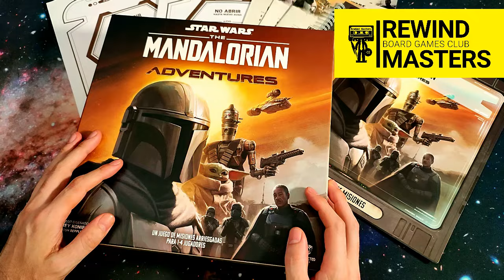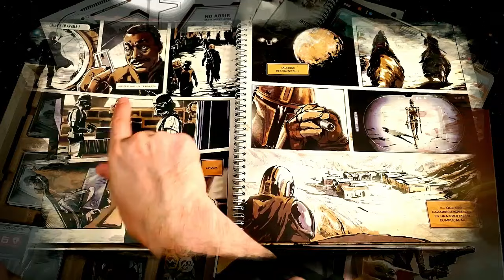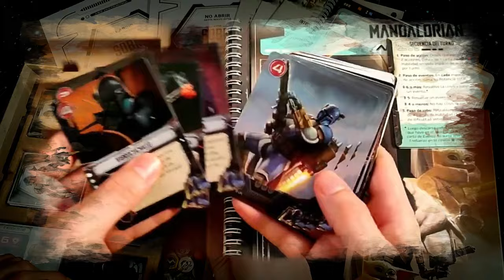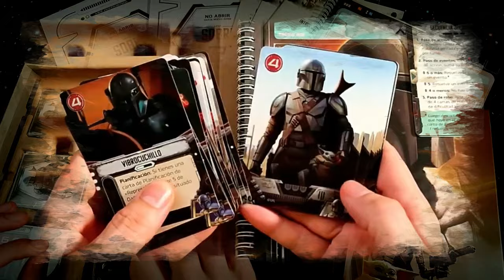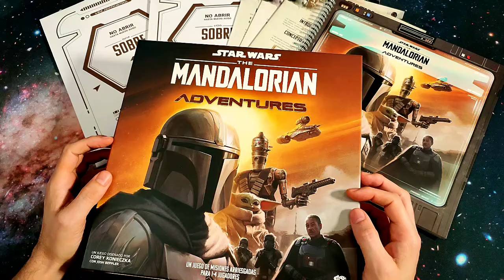¿Merece la pena? - STAR WARS THE MANDALORIAN ADVENTURES (2024)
¿Merece la pena STAR WARS THE MANDALORIAN ADVENTURES? publicado por Unexpected Games y distribuido por@AsmodeeES ***Os recordamos que ¿Jugamos Una? es nuestra tienda colaboradora.

1-4 Jugadores    30-60 Min    Edad 12+

Designer Corey Konieczka, Joeh Beppler
Artist David Ardila, Chris Bjors, Matt Bradbury, Mark Bulahao...
Publisher Unexpected Games